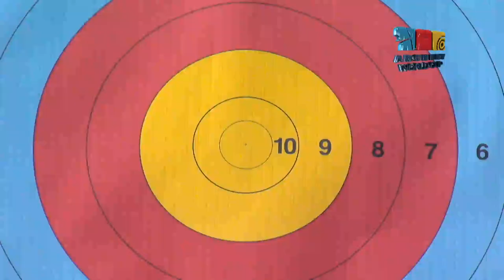Jung Dasomi v Ki Bo Bae – recurve women bronze | Porec 2011 Archery World Cup stage 1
Recurve women's bronze medal match between Jung Dasomi and Ki Bo Bae of Korea at the first stage of the 2011 Archery World Cup in Poreč, Croatia.